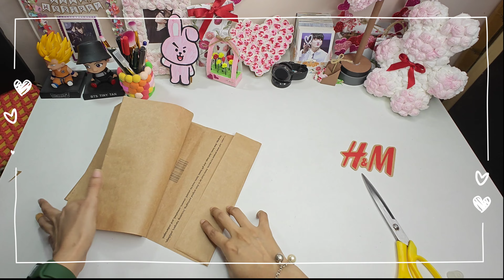Turn Trash into Treasure: DIY Aesthetic Gift Bag from Amazon Myntra Parcel Paper!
Hello everyone! In this video, I’ll show you how to upcycle Amazon and Myntra parcel paper into a beautiful, functional gift bag. Instead of throwing away this waste paper, we’ll transform it into something useful for carrying gifts and other items. This DIY project is simple, eco-friendly, and incredibly practical, proving that even trash can be turned into treasure!